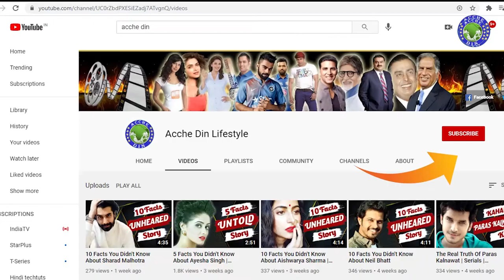10 Facts You Didn't Know About Sargun Kaur Luthra | Lifestory | Biography | Lifestyle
Sargun Kaur Luthra is one of the most in-demand actresses of the small screen, who maintains exorcism with every role, in addition to her iconic characters, Sargon has kept a strong point of view in real life, which makes her different from many actresses! In this video, we will tell you 10 such facts related to Sargun's life and career, which you probably do not know,
so you request that you watch this video till the end!
Sargun Kaur Luthra - Sargun Kaur Luthra biography - Sargun Kaur Luthra Lifestory - Sargun Kaur Luthra Facts - Sargun Kaur Luthra Lifestyle